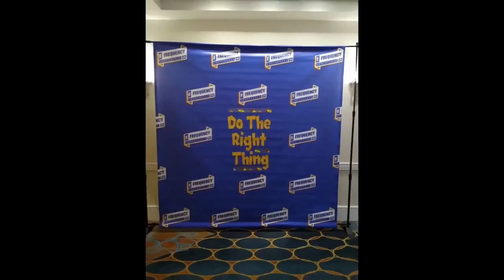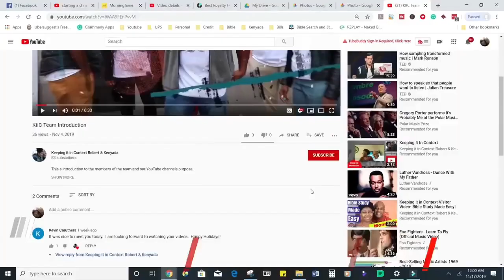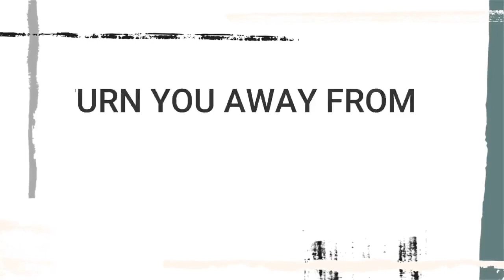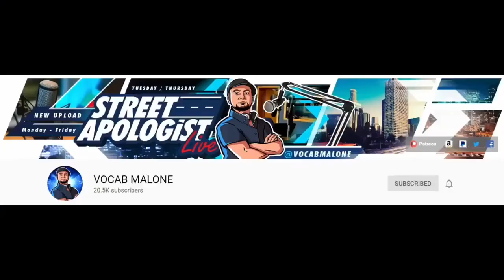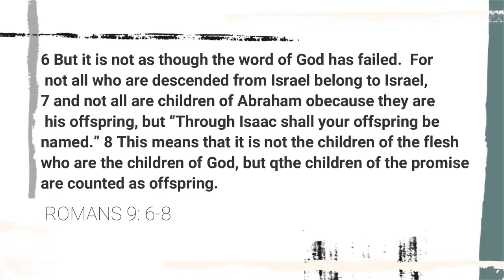Miss Tytus2 Interview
Check out this interview to learn a little bit about Miss Tytus2.